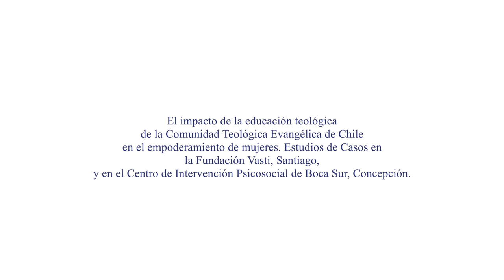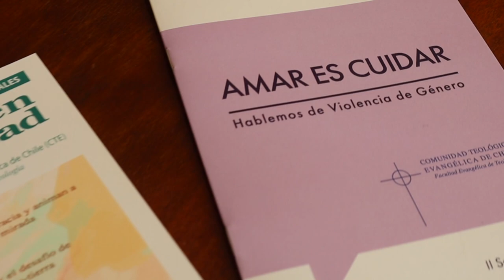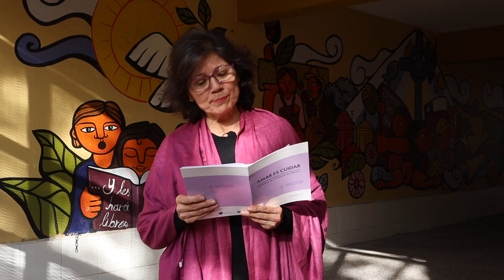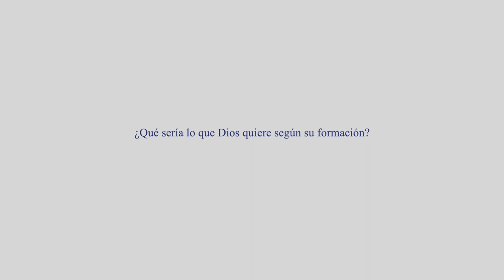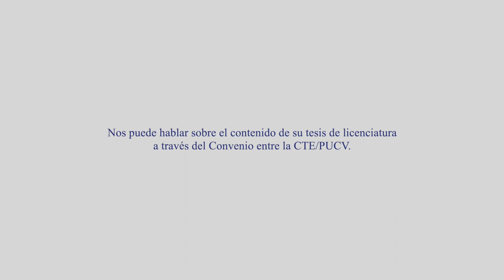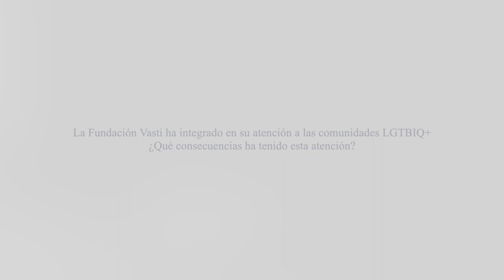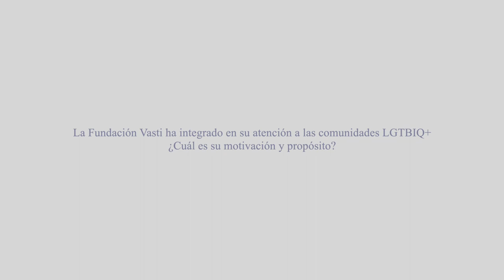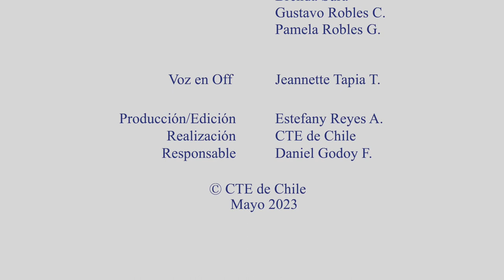Educación teológica y Empoderamiento de mujeres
El video recoge experiencias de trabajo con mujeres en situaciones de violencia de género y eclesiástica. Reúne un trabajo de investigación desarrollado por docentes de la Comunidad Teológica Evangélica de Chile en dos instituciones que trabajan en la prevención, acompañamiento y apoyo a mujeres que sufren violencia de género y eclesiástica.